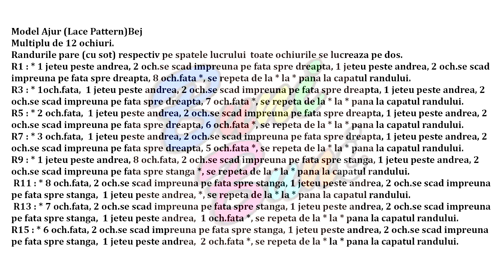TRICOTAT - Model Ajur (Lace Pattern)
TRICOTAT - Model Ajur (Lace Pattern)Bej

- Crosetat

-Tricotat

-Decoratiuni

-Retete Diverse

-Sfaturi Practice

-Taifasuri